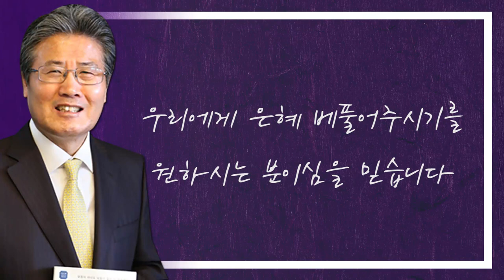[CTS2] 믿음으로 나아갑시다 | 충정교회 옥성석목사 [짧은 설교]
설교 제목 : 믿음으로 나아갑시다

원본 설교 : 하나님 자존심도 내려놓으시는가